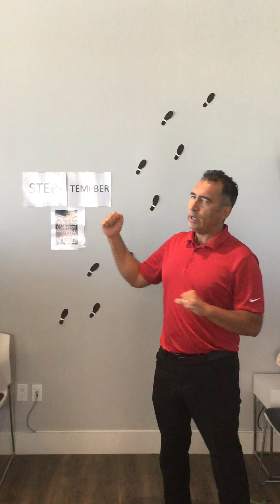All about Attention Suck and our Walking Challenge!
How do you avoid the attention suck of your phone? What are you focusing on? We invite you to step away from your phone and focus on positive things and try our walking challenge!